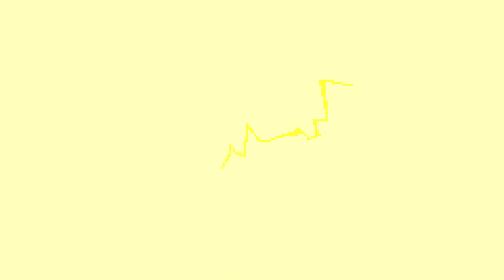GINGERBRIGHT IS LEGITIMATELY INSANE! (Cookie Run: Witch's Castle)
GingerBright in Line: Bright because of her ideas!

GingerBright in OvenBreak: Bright because of her kindness!

GingerBright in Witch's Castle: MENTALLY INSANE
If you'd like, consider buying the merchandise!